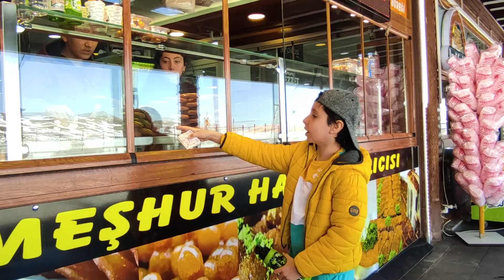Yemlik Otu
Yönetmen: Tunahan AKARSU

Yemlik otu, dağlarda, çayırlarda, tarlalarda kendiliğinden yetişen bir ot türü. İç Anadolu başta olmak üzere Marmara'dan Karadeniz Bölgesi'ne dek çeşitli bölgelerde yetişebiliyor, birçok hava şartına uyum sağlayabiliyor.
Yönetmen: Tunahan AKARSU